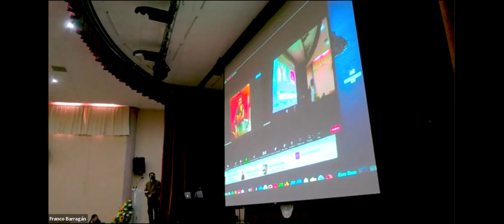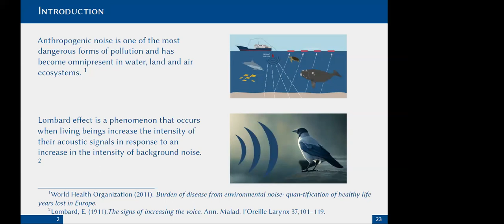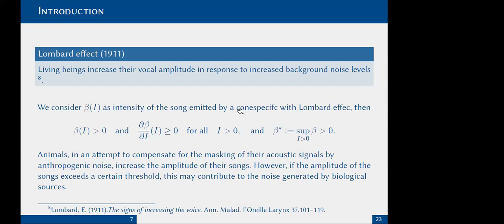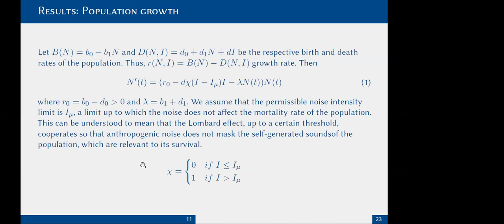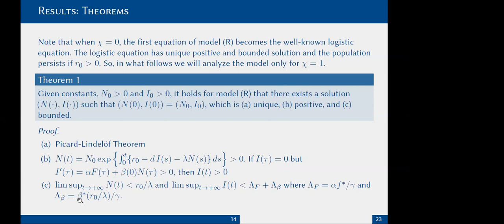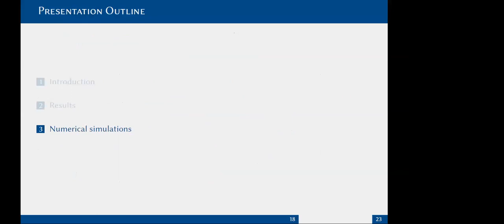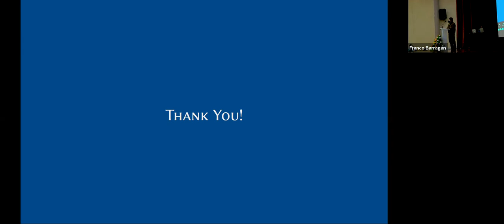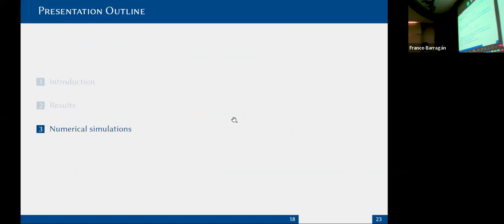A math model for the impact of noise on population dynamics of a single species experiencing Lombard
Carlos Humberto Ramírez Carrasco
Universidad Católica del Maule
Noise is a form of pollution resulting from the undeniable increase in industrialization worldwide. Consequently, it is becoming increasingly important to understand the underlying mechanisms and potential effects of noise on ecosystems. In this study, we propose a deterministic mathematical model that uses a system of nonlinear, non-autonomous differential equations to describe the population dynamics of a single species exposed to noise. The Lombard effect is a phenomenon that involves increasing the intensity of acoustic signals in response to noise, which can mask and degrade acoustic signals and prevent them from being recognized or discriminated by their target receivers. However, when the anthropogenic noise is chronic and critical (i.e., that by its long duration and high intensity positively affects the mortality rate), the increase in the intensity of acoustic signals (due to the Lombard effect) only increases the chronic critical anthropogenic noise and also increase energetic, behavioral and predation costs. Therefore, the critical noise generated by the use of higher intensity acoustic signals (due to the Lombard effect) together with the chronic critical anthropogenic noise, negatively affect population survival. We analyzed the persistence of the population and found that our results are consistent with the observed ecological data as they suggest that, the maximum intensity level of critical chronic anthropogenic noise, consequently, by the Lombard effect, the maximum intensity of self generated acoustic signals, must decrease to ensure population persistence. However, when the maximum intensity level of critical chronic anthropogenic noise is uncontrollable, it is sufficient to reduce its mean intensity level to ensure persistence in the population mean. Furthermore, decreasing the degree to which noise affects the population favors the survival of the species. Finally, to validate our results, we performed numerical simulations.